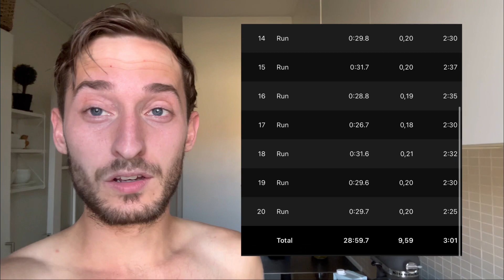Løber 9 kilometers intervaller med Martin i @03:01 min/km gennemsnitstempo🏃🏻‍♂️🔥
I dag skal vi ud og løbe stærkt, rigtig stærkt! Martin har lavet vores intervallerpas, som siger 9 kilometers intervaller!
Og jeg kommer rundt i tiden @03:01 min/km i gennemsnits tempo 🏃🏻‍♂️🔥